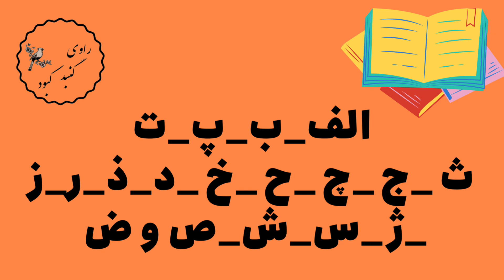آموزش الفبای فارسی - حرف ض